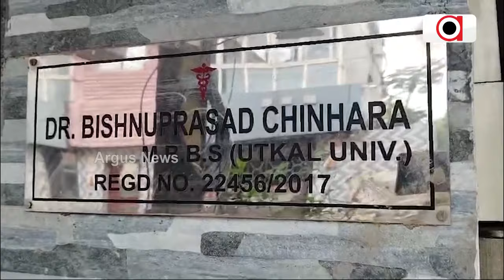ଚୌଦ୍ୱାର ଅଞ୍ଚଳର ଡାକ୍ତର ବିଷ୍ଣୁ ପ୍ରସାଦ ଚିନାରା କେରଳ ଭୂସ୍ଖଳନରେ ନିଖୋଜ || Wayanad Landslide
ଚୌଦ୍ୱାର ଅଞ୍ଚଳର ଡାକ୍ତର ବିଷ୍ଣୁ ପ୍ରସାଦ ଚିନାରା କେରଳ ଭୂସ୍ଖଳନରେ ନିଖୋଜ ।